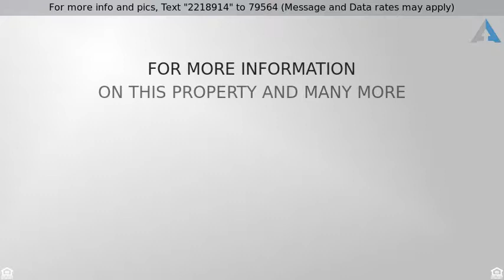Priced at $499,900 - 517 E MEADOWS Lane, Gilbert, AZ 85234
Welcome Home!

Rare opportunity for this Amazing Home in Gilbert.   This unique Home has an oversized lot which is located at the end of a cul-de-sac and No HOA!  Plenty of space for your cars and toys with a 3 car garage, extended driveway, and and RV Gate!  As you walk into this Beautiful Home you will notice all of the recent updates which include wood floors, upgraded kitchen, remodeled bathrooms, and custom paint.  Master Bedroom is located downstairs with 2 closets, jetted tub, Huge Walk in shower, updated vanities and flooring.  Upstairs you will find 3 large bedrooms and an oversized loft with a built in bar.  2 Separate balconies which over looked the backyard Oasis!  Plenty of space in the backyard for all of your toys and room to play. You won't want to leave the custom designed pool with water features and slide.  This Home is in a great location and offers so much.  Make this your dream home!